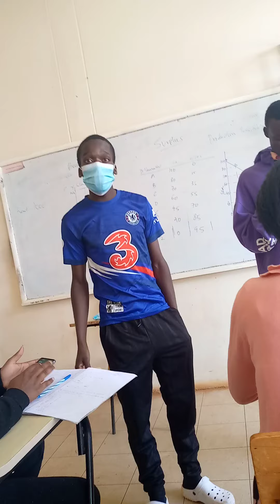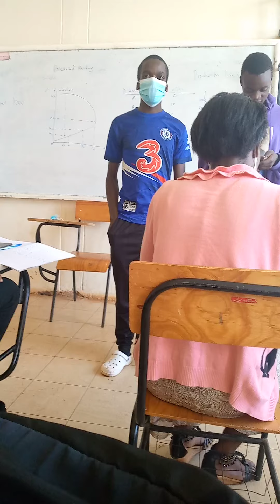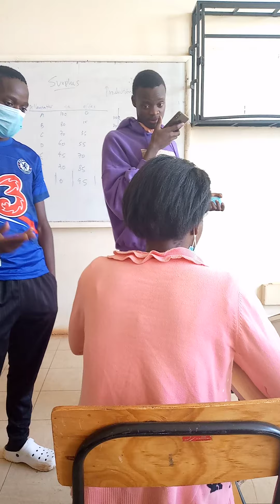comrades sharing ideas